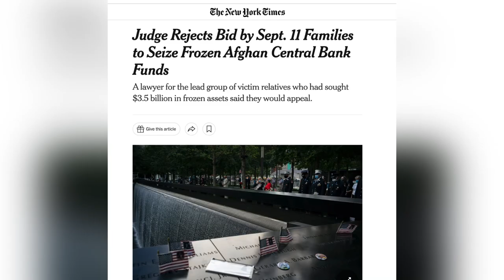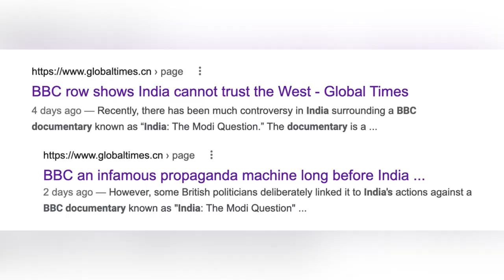China Supports India in BBC Documentary, Niraj Antani Senator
China Supports India in BBC Documentary, US Block $3.9 B Taliban